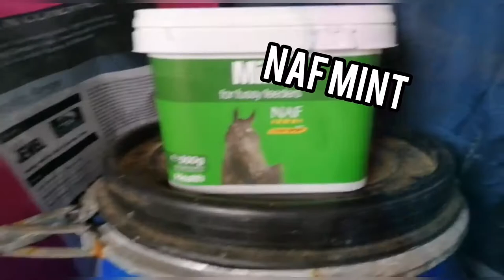Day in the Life: Equestrian Edition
Hey guys, what's the craic!?

Hope you're all well! This was a wee video that a few followers on my horsey account asked for, a day in the life of me at the yard. I hope you enjoy, we just look through feeding, tacking up and then have a wee jump. All fun and games with everything you need linked below ❤️

All my supplements are in the below amazon list!